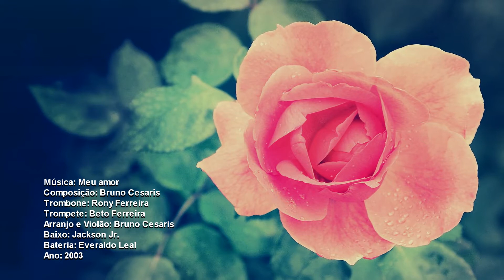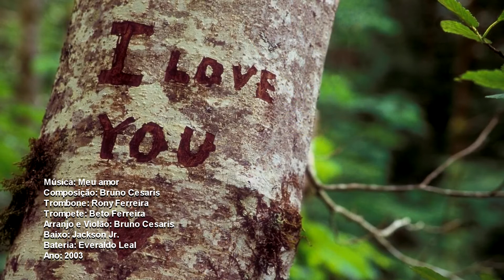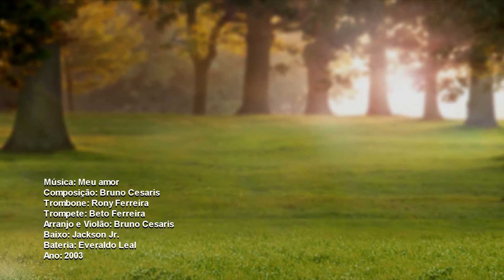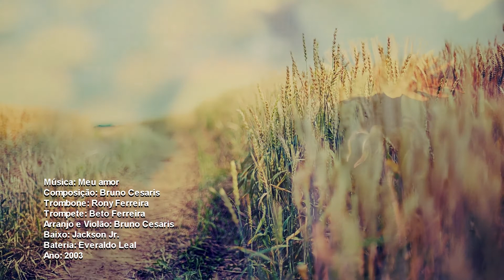Rony Ferreira - Meu amor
Composição: Bruno Cesaris
Trombone: Rony Ferreira
Trompete: Beto Ferreira
Arranjo e Violão: Bruno Cesaris
Baixo: Jackson Jr.
Bateria: Everaldo Leal